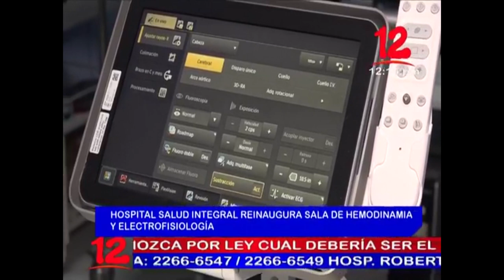Noticias 12 Edición Mediodía / Viernes 22 de Octubre